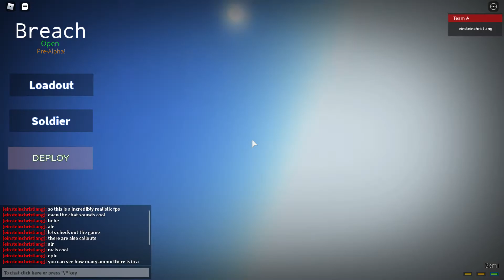playing an incredibly realistic roblox fps game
here is the game pls do like and favortie follow and etc the game the game is so underatted pls support the creators anyways like sub and hit dat bell stay safe.